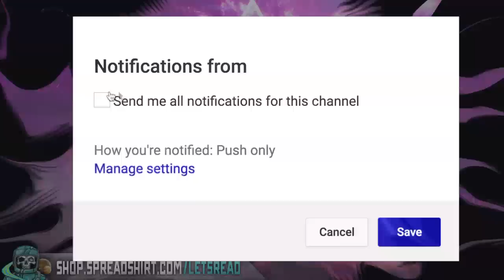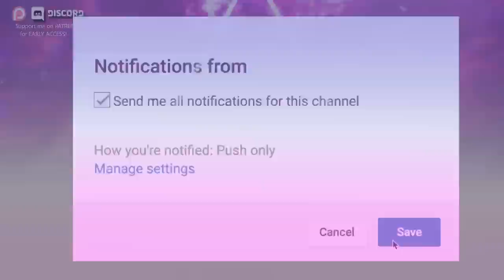I Was Hunted In The Woods | 10 True Scary Horror Stories From Reddit (Vol. 36)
10 True Scary Horror Stories From Reddit Lets Not Meet (Vol. 35) includes true creepy encounters submitted by normal folks just like yourself...

SPECIAL THANK YOU to Robin Mikalsenout for their art, check them out here!:

PODCAST! ►